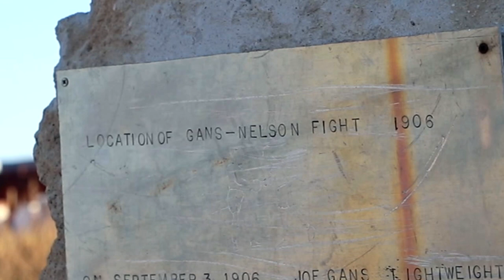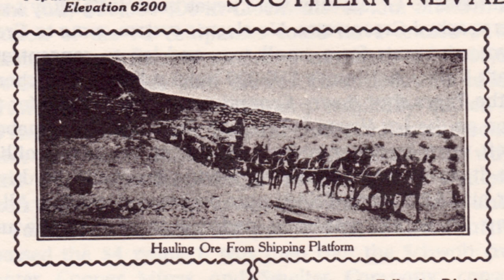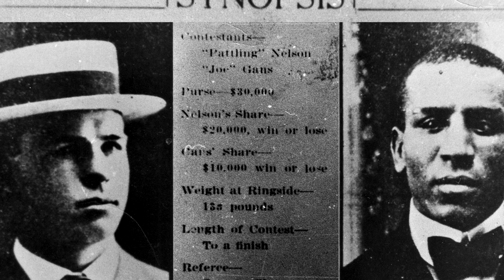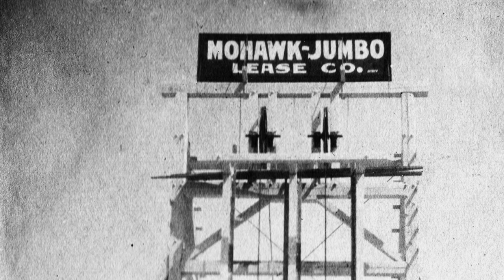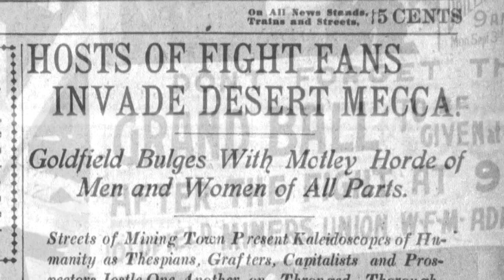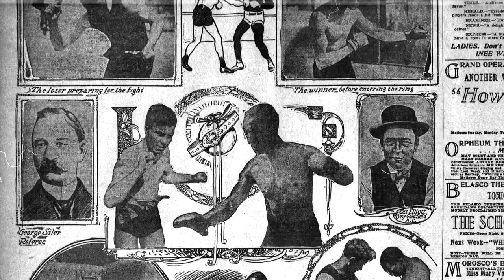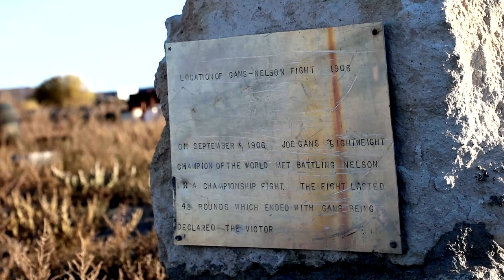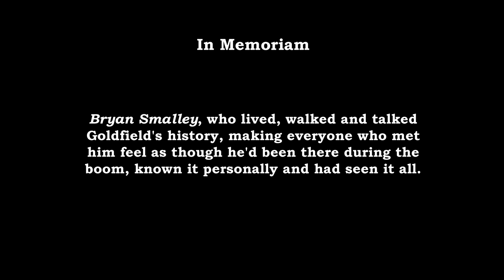The Longest Fight, The Joe Gans Story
On September 3, 1906 Joe Gans (called The Old Master) and Oscar "Battling" Nelson fought under the searing sun of Goldfield, Nevada. At the time Goldfield was the epicenter of the last great gold rush in America. The boxers were fighting in what was billed the "Fight of the Century". The first black boxing champ in America (Gans) would defend his title in an epic 42 round bout that would make history. Gans and his story is largely unknown except in boxing circles. He was an innovator who established many of the techniques boxers use today. In stature and build he would be closest to Floyd Mayweather today. Gans won the fight when Nelson kept fighting dirty ultimately delivering a low blow sending Gans to the mat but delivering him the victory. The fight was organized by Tex Rickard who went on to promote the notorious Johnson-Jeffries fight in 1910 and would then go to New York and build the third Madison Square Garden turning it into a boxing mecca. The 1906, September 3 Labor Day fight was the first sporting event broadcast coast to coast via telegraph and it was the beginning of modern boxing, laying the foundation for the legacy of boxing in Las Vegas.

A Gold Creek Films Production
Written and Directed by Ted Faye
With a Grant from Nevada Humanities